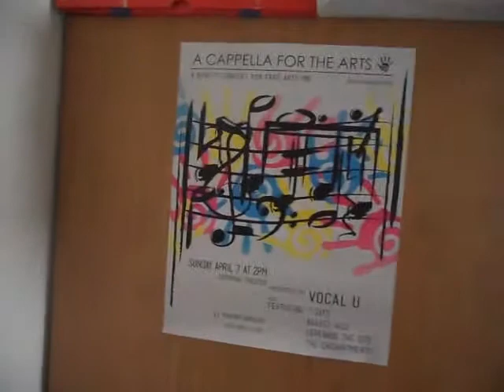Home Away From Home (Sept. 3)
I finally have my room in a way that I don't mind! So here's a tour of this place I'll be crashing in for my senior year!

I make vlogs every day! I'd love to have you join me!